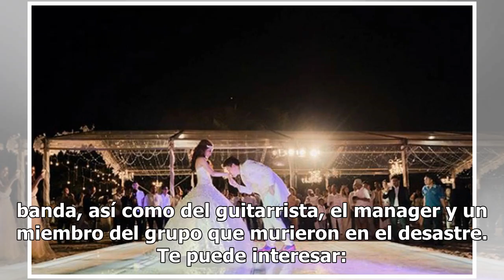Tras tsunami en Indonesia, integrante de Seventeen entierra a su esposa: ¿Cómo puedo vivir sin ti?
El cantante del conocido grupo de pop indonesio Seventeen enterró a su mujer el martes, agravando una tragedia en la que también murieron sus compañeros de banda cuando el tsunami irrumpió en pleno concierto al aire libre. Te puede interesar: Mueren gobernadora Martha Erika Alonso y senador tras est...